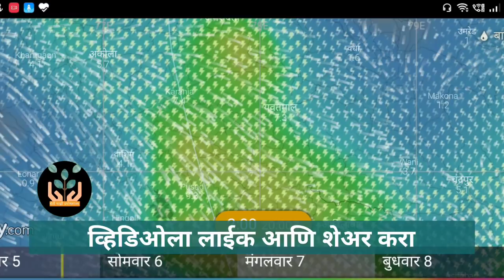राज्यात पावसाचा जोर वाढतोय | आज रात्री आणि उद्या या जिल्ह्यात जोरदार पाऊस | कमीदाबाचे क्षेत्र तयार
@शेती माझी प्रयोगशाळा, या यूट्यूब चैनल मध्ये मी आपले स्वागत करतो 🙏
शेती विषयक हवामान विषयक महत्त्वपूर्ण व्हिडीओ या चॅनलच्या माध्यमातून सादर केले जातात.
हवामान विषयक माहिती पूर्ण व्हिडिओ पाहण्यासाठी या चॅनलला सबस्क्राईब करा!  🙏🙏